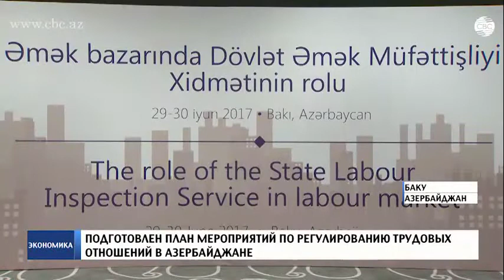Минтруда Азербайджана рассчитывает на принятие парламентом закона о страховании от безработицы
В Баку в четверг открылся двухдневный семинар "Роль Госслужбы инспекции труда в условиях рыночной экономики".  Он организован Министерством труда и социальной защиты населения Азербайджана при поддержке Международной организации труда.  Главной темой мероприятия стало обсуждение нового законопроекта "О безработице", предусматривающего три вида страховых выплат – основной, добавочной и минимальной.
Семинар нацелен на разработку и развитие реформ в сфере социальной защиты населения.  Как отметил министр труда и социальной защиты населения Азербайджана Салим Муслимов, сегодня одним из приоритетных направлений в этой области является усиление потенциала Государственной службы инспекции труда. В частности, предусмотрено внесение изменений в действующее законодательство. Поправки предусматривают проведение постоянной работы по созданию здоровых отношений между работодателями и работниками, повышение грамотности населения в сфере их рабочих прав и обязанностей.
"Новый законопроект предусматривает усиление контроля в сфере соблюдения трудовых прав, создание здоровой и плодотворной атмосферы между работодателями и работниками, информирование работников об их социальных и конституционных правах, а также их обеспечение электронным аудитом", - пояснил министр Салим Муслимов.
Он также отметил, что Международная организация труда высоко оценивает сотрудничество Азербайджана с ведущими мировыми организациями в области укрепления надзора и улучшения деятельности Госслужбы инспекции труда. По словам Салима Муслимова, Министерство труда надеется, что новый законопроект будет принят парламентом на ближайшей пленарной сессии.
По словам председателя парламентского комитета по труду и социальной политике Хады Раджабли, за короткий срок в парламент поступило очень много новых законопроектов, Милли Меджлис внес изменения и поправки в ряд законов о социальной защите населения.
"Совсем недавно были внесены изменения в Трудовой кодекс. Они предусматривают замену лимитированного срока трудового договора на безлимитный, а также были внесены множество других поправок, выгодных как для работодателей, так и для работников", - сказал Раджабли.
 Участники семинара также подчеркнули значимость вхождения Азербайджана в руководящий орган МОТ. По словам министра, Баку будет принимать непосредственное участие в разработке международных трудовых стандартов, принимать в этом направлении важные политические решения, а также распространять инициативы организации по занятости и социальной защите. Министерство уже подготовило план мероприятий по дальнейшему регулированию трудовых отношений в Азербайджане. Документ будет представлен правительству на следующей неделе.